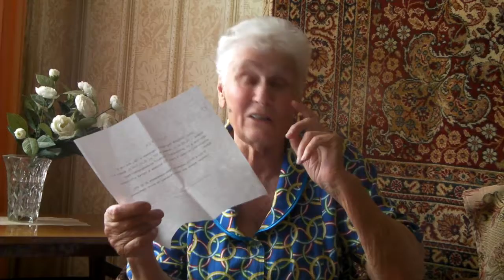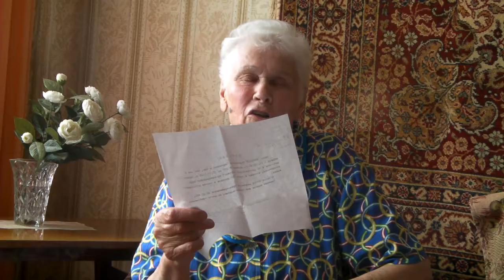Ветеран Великой Отечественной войны Сынкова Маргарита Сергеевна